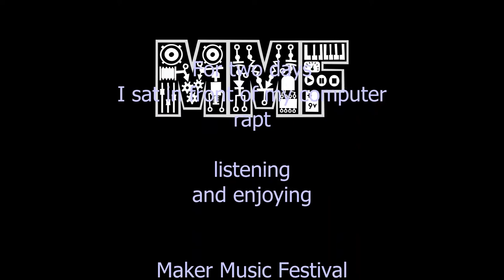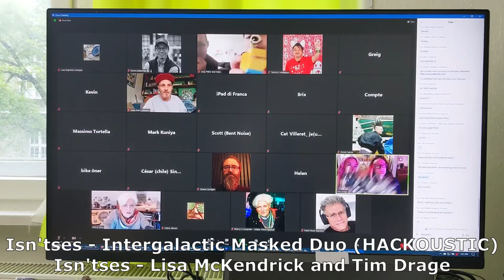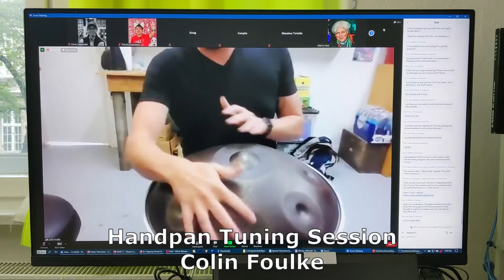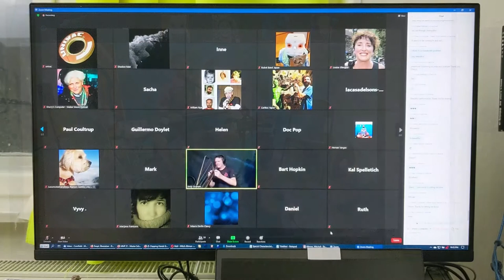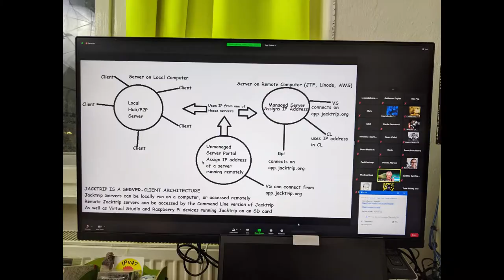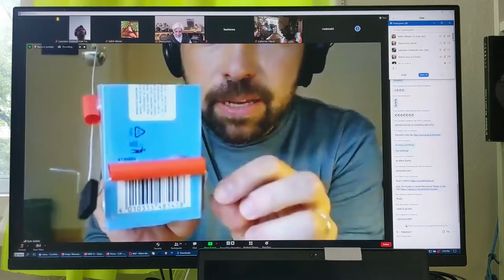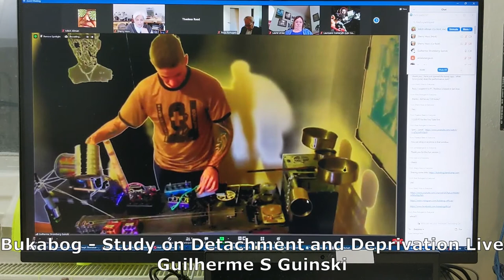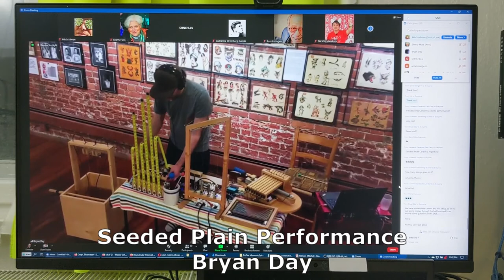Maker Music Festival 2021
I have short video clips or stills from almost all (but, unfortunately not all) of the 38 performances, presentations, and workshops from the Maker Music Festival over the weekend of May 15th-16th, 2021.  I put them together to create this video.  (The video and audio quality isn't so great, since everything was over Zoom, with my computer's speakers, and I recorded it with my phone's camera.  But I hope this gives a sense of how it felt to be watching MMF all weekend, live.)

There are also 250 virtual "rooms" in 19 virtual "buildings", each with a music project:

I have a "room" in the Theremin "building" (middle window) for my ArduTouch music synthesizer kit project:

I gave a fun workshop on Sunday:  How to Solder